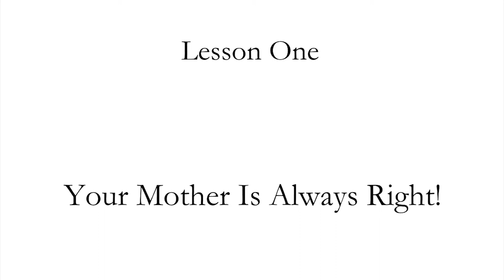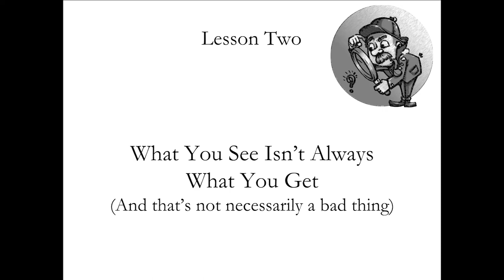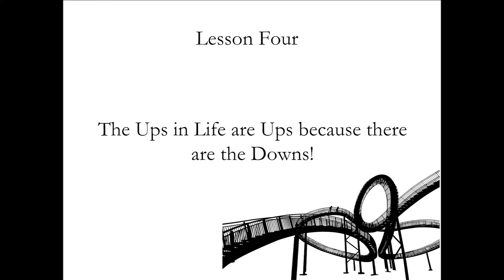Lessons from a life in Music | Vinay Kaushal | TEDxVITPune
Every aspect of life teaches you something or the other and contributes in its own way to the person that you are today. Irrespective of the genre, music is transcendental, it has the power to heal like none other and more than an art, it is a way of life. As the talk unfolds, we see the world from the eyes of musician and learn what life has taught him over the years. From performing in the hallway of an auditorium to boasting of a unique stylistic versatility in the genres of blues, funk, jazz, rock and fusion, his journey has truly been incredible.

Originating from a musical background, Vinay Kaushal is a jazz, blues and rock virtuoso of notable repertoire.

Having released his debut album, 'Naked on a Train' in 2018, he enthralls audiences in prestigious establishments, like the Wiltern Theatre, Blue Frogs, Hard Rock Cafés, and also the National Centre for Performing Arts (NCPA) in Mumbai.

Being the principal songwriter of the musical entourage, the Vinay Kaushal Collective, as well as the Indian Fusion group, Empty Café, he is involved in the production and composition of several lauded musical projects. Originating from a musical background, Vinay Kaushal is a jazz, blues and rock virtuoso of notable repertoire.

Being the principal songwriter of the musical entourage, the Vinay Kaushal Collective, as well as the Indian Fusion group, Empty Café, he is involved in the production and composition of several lauded musical projects. This talk was given at a TEDx event using the TED conference format but independently organized by a local community.